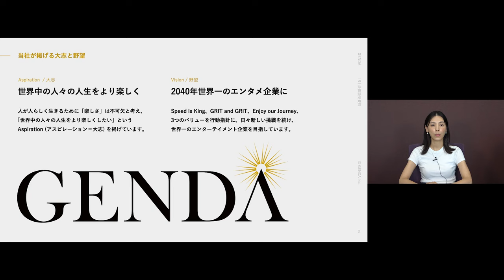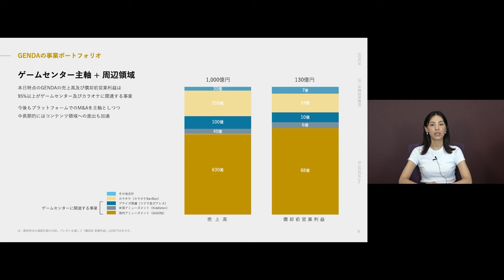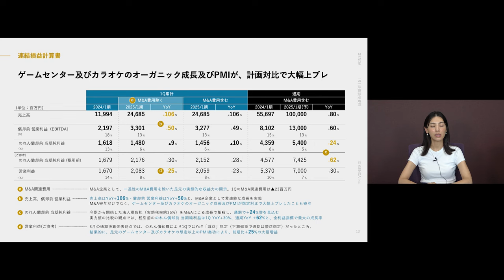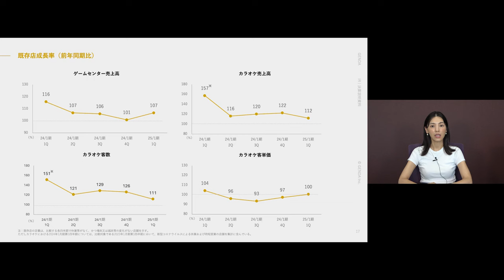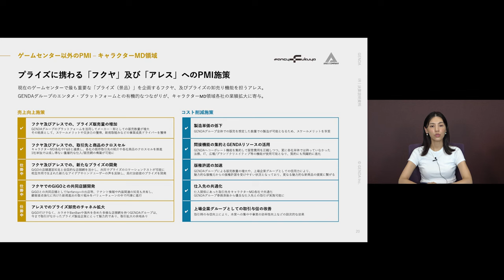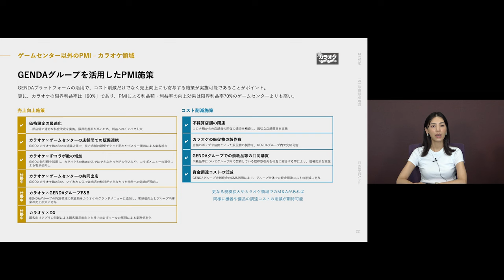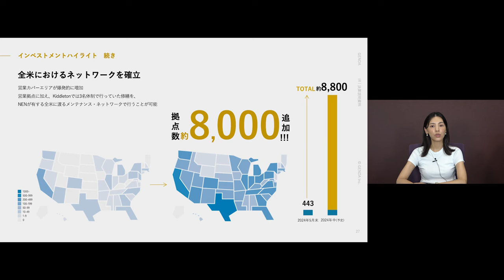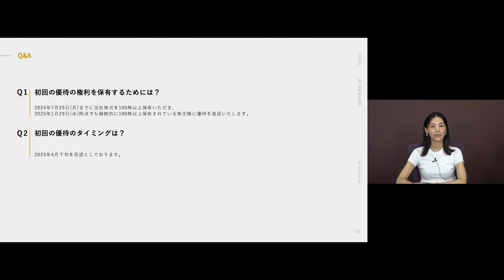GENDA（9166） 2025年1月期第1四半期決算説明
GENDA（9166）の2025年1月期第1四半期決算説明の動画をご覧いただけます。

0:00 オープニング
0:12 プレゼンテーション

9166_IR動画